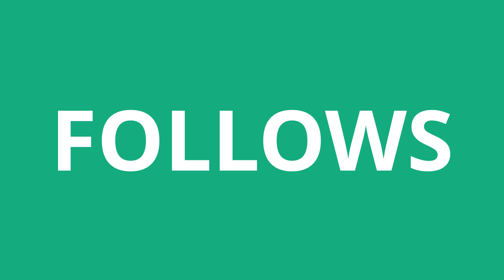How To Pronounce Follows - Pronunciation Academy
Learn how to pronounce Follows

This is the *English* pronunciation of the word Follows.

According to Wikipedia, this is one of the possible definitions of the word "Follows":
Follows is a surname, and may refer to:
Dave Follows (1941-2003), British cartoonist
Denis Follows (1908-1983), British sports administrator
Megan Follows (born 1968), Canadian American actress